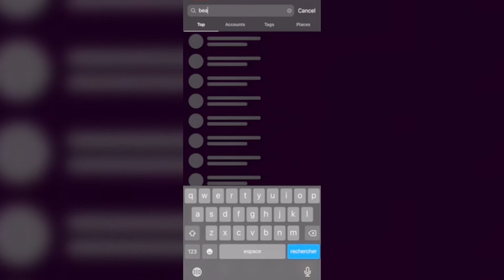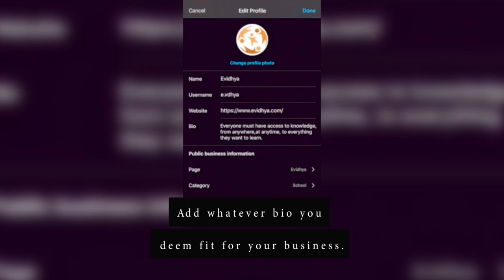Adding your Instagram Bio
Here we are going to look at how to add your Instagram bio, this is quite important because it gives a brief summary of the kind of good/services you provide or what you’re about. Some people just keep it simple with a sentence describing their services, provide a link to their website for other information, some outline their services, location as well if you click on the address provided you’ll see map can show you directions on how to get there, some people just stick to the company’s slogan, website or where their services can be accessed.

So you will go back to your profile, click on edit profile, you can add your website, youtube, wherever you want to redirect people to. Then you click done and your Instagram bio is updated.